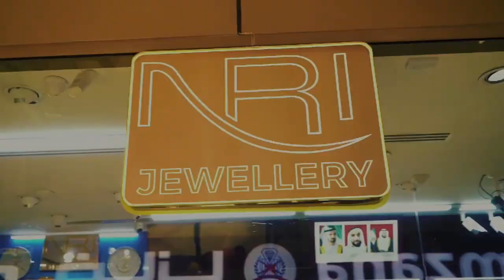সংসদে প্রবাসীদের ১০% প্রণোদনার দাবী | Shameem Haider Patwary | Sangsad | Probash Time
- Team Probash